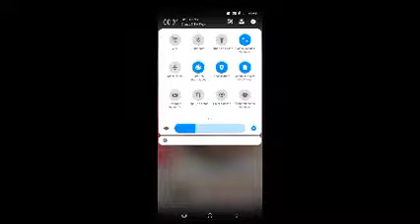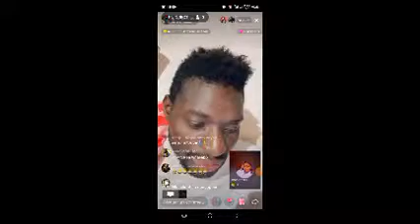Adamo Boss en direct cas Lomotif du dimanche 14 Mars 2022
XRecorder# Meilleur enregistreur d'écran et créateur de streams en direct. XRecorder vous aide à capturer des moments fantastiques et à partager votre expérience avec le monde. Téléchargement